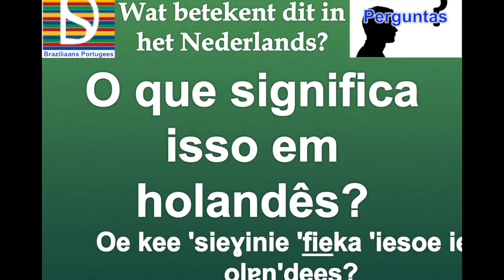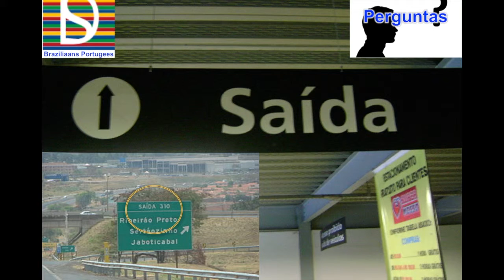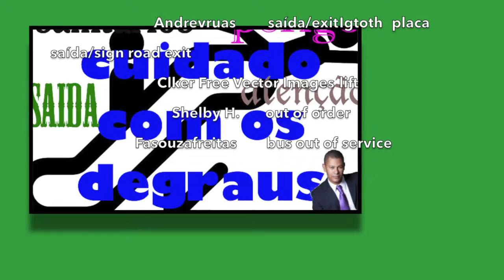Vragen 7: Wat betekent dit in het Nederlands?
Leer Braziliaans Portugees nu, het is gratis! wil je meer video's?

De afbeeldingen hier zijn vrij voor commerciële gebruik. Hieronder links naar de auteurs.
De images used here are free for comercial use. Below links to the authors:

bus out of service by Fasouzafreitas Embarque_pelo_lado_esquerdo_-_Campinas_-_SP.JPG